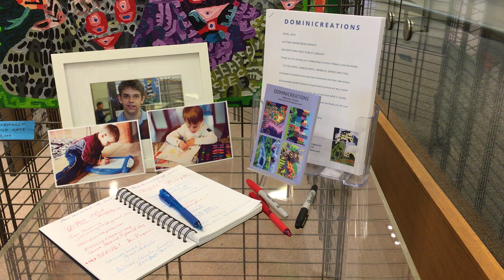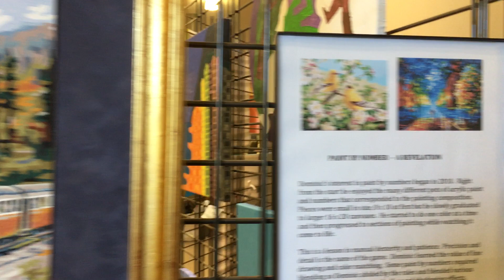Dominic Killiany Fine Art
DominiCreations video of 18 year old Dominic Killiany Fine Art at The Watertown Public Library, April 2016.